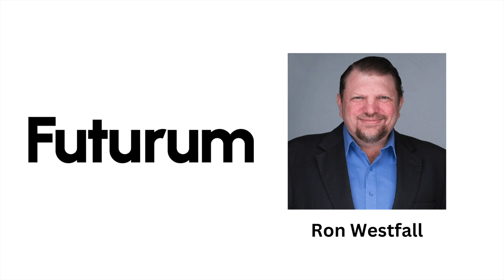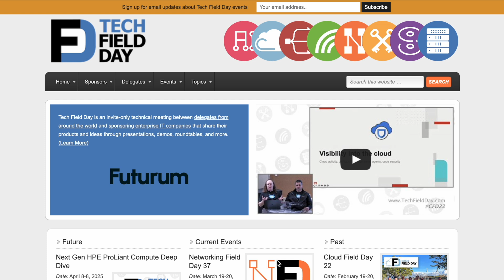The Return of Networking Field Day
Networking Field Day is back! One of most popular events is bringing you the latest edition with a great lineup of companies to discuss the latest in technology when it comes to moving bits back and forth. The topics will be diverse and we hope that you're ready to strap in for the ride.